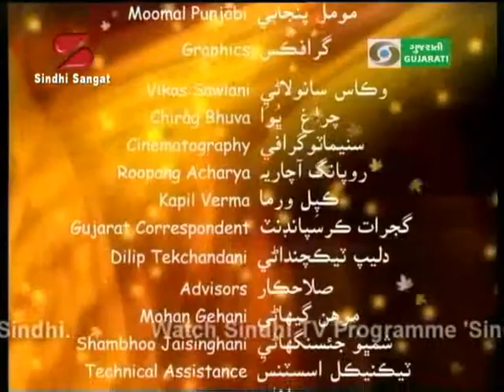Dada Murij Manghnani دادا مورج منگھناڻي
Dada Murij Manghanani - Co founder  and chairmanof Sindhi Sangat. Great Supporter of Sindhi language and culture promoter. Philanthraphist always supported our activities. DD Sindhi Channel request since year 2007 we could make for this demand to Gov. of India with his invlovement.
This interview we did long back for our Sindhi Surhaan Sindhi TV program on DD Girnar.
Produced by Asha Chand for Sindhi Sangat